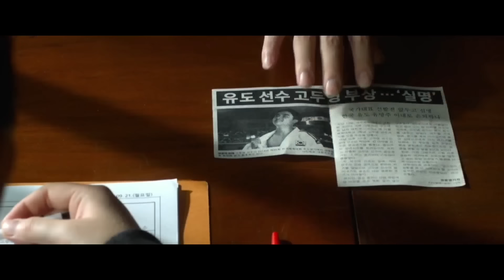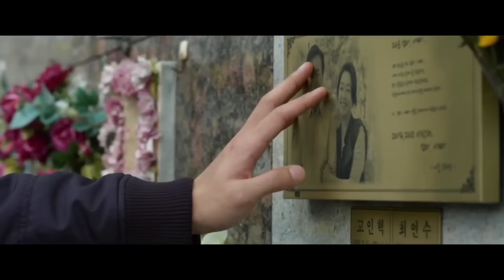My Annoying Brother(2016) Korean Movie Explained In Bangla | A Very Beautiful Story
Today I will explain A very Beautiful Korean Movie Called 'My Annoying Brother'. I will Explain This Movie In bengali language.Hope You will Definitely love this film.

My Annoying Brother movie summery:
Doo-Sik (Jo Jung-suk) gets paroled from prison thanks to his younger brother (Do Kyung-Soo) Doo-Young. Doo-Young is a promising judo athlete. After 15 years, Doo-Sik (Jo Jung-suk) suddenly appears in front of Doo-Young and they begin to live together. Doo-Young becomes involved in an accident before the selection for the national team.

Korean movie ending explained in bangla
Korean movier golpo
Korean movie in bangla
hollywood new action movies
best sci fi action movie explained in bengali
movie explained and review in bangla
movies scenario bangla
নতুন হলিউড মুভি
action war movies
bangla explanation
sci fi action movie explain in bangla